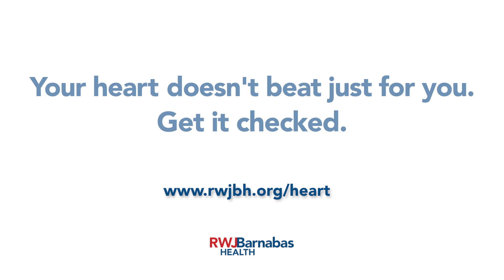RWJBarnabas Health Cardiologist on Pregnancy and Heart Health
Your heart doesn't beat just for you, and this is especially true for pregnant women.
Dr. Julie Master, a cardiologist with RWJBarnabas Health and a member of the Barnabas Health Medical Group, says pregnancy can be like a stress test on a woman's heart. The moment she becomes pregnant, a variety of changes take place, affecting everything from blood flow, to heart rate to hormones. Most healthy moms won't experience heart issues during pregnancy, she adds, but there are symptoms that could indicate a cardiac condition. She explains here.